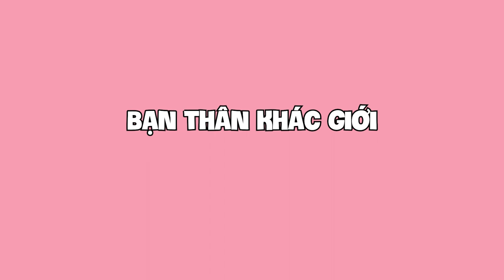Bạn thân khác giới nguy hiểm như thế nào?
00:00 Intro
00:04 Bạn thân khác giới nguy hiểm như thế nào?
03:57 Con trai có người yêu vẫn thích thả thính?
07:10 Lý do bạn không quên được NYC